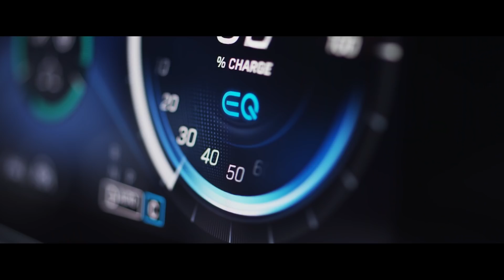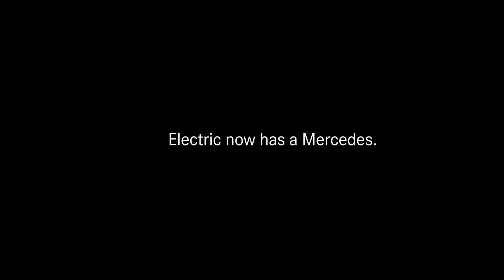Mercedes-Benz EQC Crash Test: Destroy to Create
[EQC 400 4MATIC: Stromverbrauch kombiniert: 22,2 kWh/100 km; CO₂-Emissionen kombiniert: 0 g/km.*] Experience crash tests with the new Mercedes-Benz EQC.

The new Mercedes-Benz EQC is also a genuine Mercedes-Benz when it comes to passive safety. In addition to the usual, extensive programme of crash tests, the brand applies stringent safety standards to the battery and all component parts carrying electrical current. In many cases these standards exceed legal requirements.

Mercedes-Benz’ extensive experience of high-voltage drive systems has led to a special safety concept. The EQC’s accident safety was validated at the Mercedes-Benz technology centre for vehicle safety (TFS), the most advanced crash test centre in the world. Here vehicles, including prototypes with large electric batteries, have been tested under harsh crash conditions. The result is a whole array of constructive measures which deliver the EQC’s high level of crash safety.

► Are you ready for e-mobility? Find out with the new EQ Ready app:

* Angaben zum Kraftstoffverbrauch und CO₂-Emissionen sind vorläufig und wurden vom Technischen Dienst für das Zertifizierungsverfahren nach Maßgabe des WLTP-Prüfverfahrens ermittelt und in NEFZ-Werte korreliert. Eine EG-Typgenehmigung und Konformitätsbescheinigung mit amtlichen Werten liegen noch nicht vor. Abweichungen zwischen den Angaben und den amtlichen Werten sind möglich.